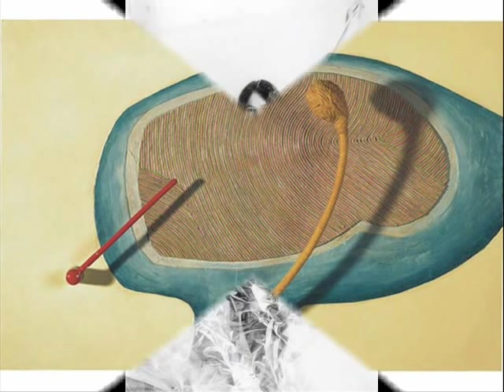Eva Hesse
Arte Escultórico